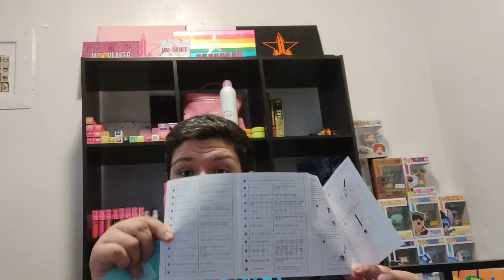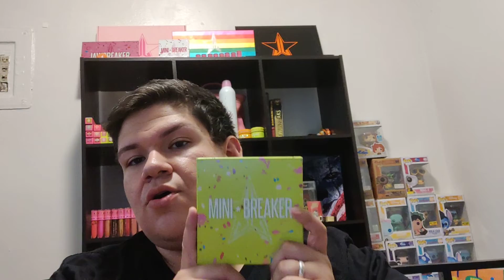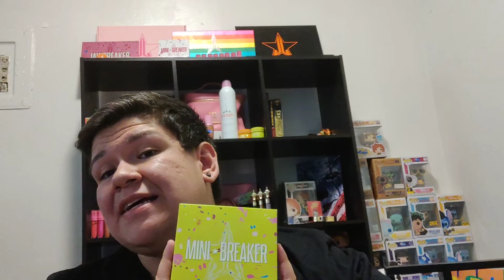Another Jeffree Star Box!! PLUS GIVEAWAY!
It's finally that time!!!

Please watch the end of the video for instructions on what to do!

Instagram.com/2sernawithlove

Twitter.com/2sernawithlove

If you can't find me this way then just search under the same name.

All items featured:

White and Gold Glitter Mirror $25

Zombie Halloween Can't Relate Tee $25